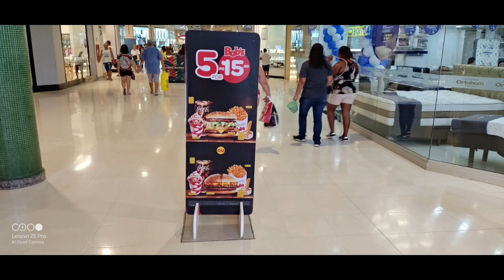LENOVO Z6 PRO TESTE DE CAMERAS! RIFA 12,00!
Canal amigo
Fala Louco!
Contato Publicitário
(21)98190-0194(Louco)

Convite Vivo Easy! Use e ganhe mais 2gb de internet e 30 diárias whatsapp!
LOUCO2021

Abraços.